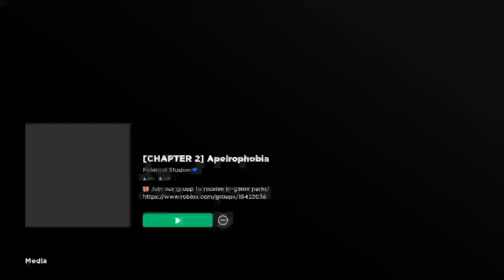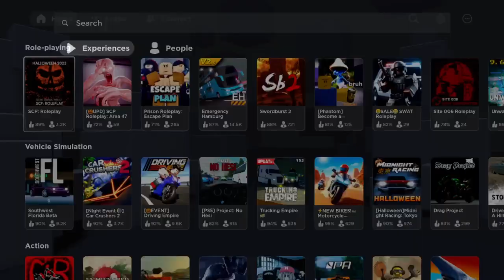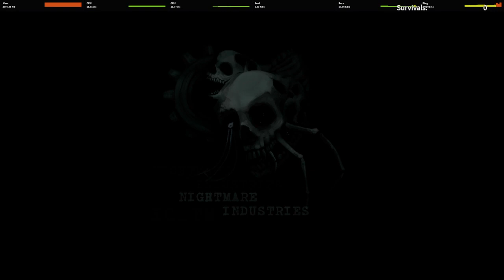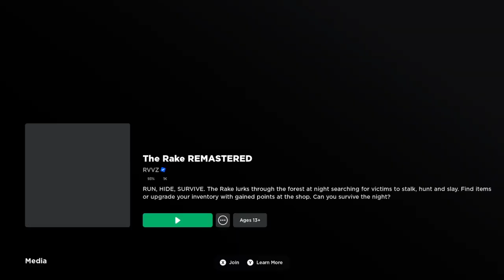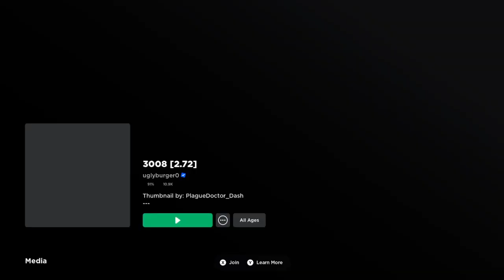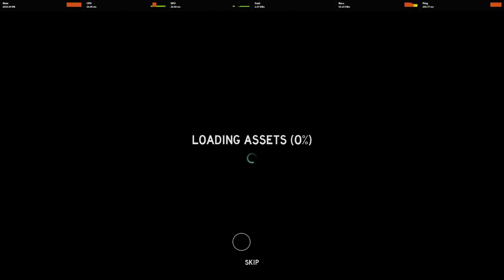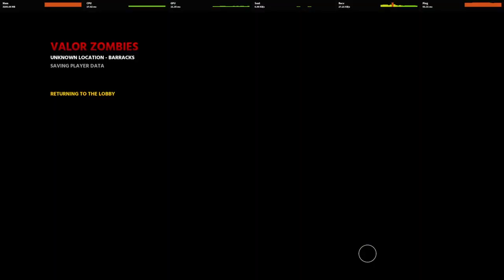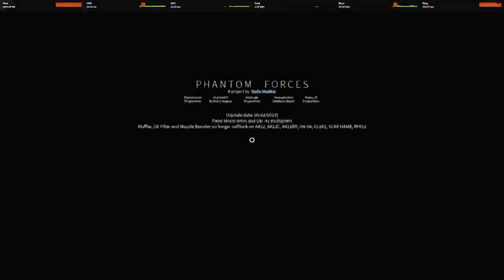Halloween live stream 3:55-9:30 🎃